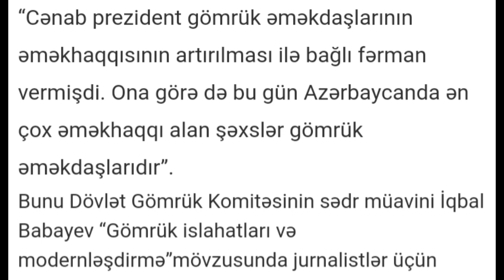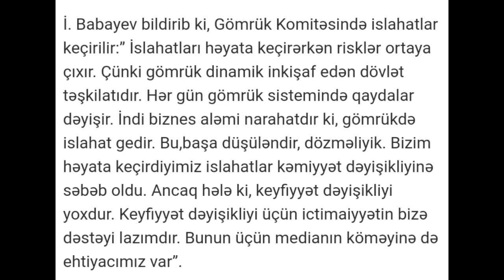SON DƏQİQƏ!_25.09.2018 - TƏCİLİ XƏBƏRLƏR!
Reklam və Sponsorluqlar ilə bağlı aşağəda qeyd olunan əlaqə vasitələri ilə əlaqə saxlaya bilərsiniz🔽🔽🔽

Müdafiə Nazirliyi cəbhə bölgəsindəki vəziyyətlə bağlı bəyanat yaydı

Azərbaycan Müdafiə Nazirliyi cəbhə bölgəsindəki vəziyyətlə bağlı bəyanat yayıb.

Bəyanatda bildirilir ki, Ermənistan hərbi-siyasi rəhbərliyi qoşunların qarşıdurma xəttində vəziyyətin gərginləşdirilməsinə yönəlmiş növbəti təxribat xarakterli addım atır. Belə ki, işğal olunmuş ərazilərimizdə hərbi aviasiyanın cəlb olunması ilə təlim uçuşlarının keçirilməsi barədə düşmən tərəfinin yaydığı məlumat bunun əyani sübutudur.
Müdafiə Nazirliyi bəyan edir ki, ön xətdə yerləşən bölmələrimizin mövqelərinə yaxınlaşmağa cəhd göstərən düşmənin istənilən uçuş vasitəsi tərəfimizdən dərhal neytrallaşdırılacaq. Baş verə biləcək itkilərə görə məsuliyyət tamamilə Ermənistanın hərbi-siyasi rəhbərliyinin üzərinə düşəcək.

Yeni qurum yaradıldı – Baş nazirdən qərar

Kiçik və Orta Biznesin İnkişafı Agentliyi yanında daimi fəaliyyət göstərən Koordinasiya Qrupu yaradılıb.
Bu barədə qərarı Baş nazir Novruz Məmmədov imzalayıb.

Qərara əsasən, Kiçik və Orta Biznesin İnkişafı Agentliyi yanında daimi fəaliyyət göstərən Koordinasiya Qrupu yaradılır və tərkibi təsdiq edilir.
Koordinasiya Qrupunda təmsil olunmuş dövlət qurumunun nümayəndəsi ilə əmək münasibətlərinə xitam verildikdə, yaxud həmin nümayəndənin başqa səbəblərdən Koordinasiya Qrupunun işində iştirakı mümkün olmadıqda, həmin dövlət qurumu bu qərarın 2-ci hissəsi ilə təsdiq edilmiş tərkibdə göstərilən nümayəndəsini əvəz etməli və Nazirlər Kabinetini bu barədə məlumatlandırmalıdır.
Kiçik və orta biznes evlərinin əhatə etdiyi ərazilər üzrə rayon (şəhər) icra hakimiyyətləri Kiçik və Orta Biznesin İnkişafı Agentliyinin müraciəti əsasında Koordinasiya Qrupuna nümayəndələrinin ayrılmasını təmin etməlidirlər.